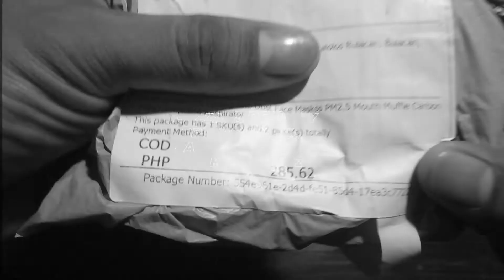LAZADA DELIVERY OPENING UNBOXING FACE MASK BLACK W PM 2.5 ₱285.62 By JMDECASTRO21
LAZADA DELIVERY
OPENING UNBOXING
FACE MASK BLACK W PM 2.5 ₱285.62